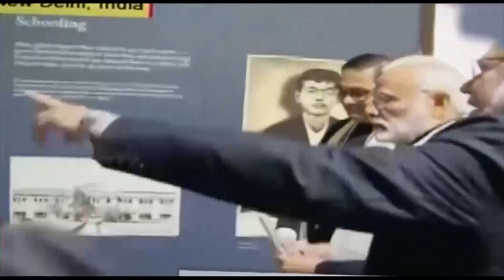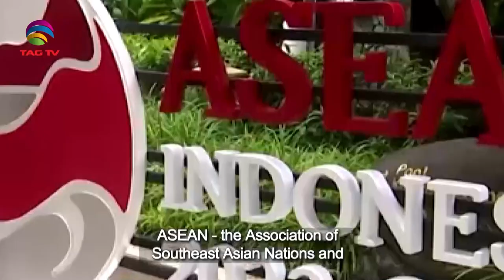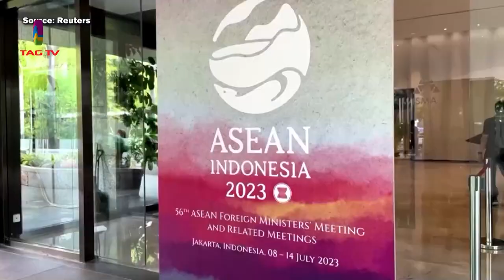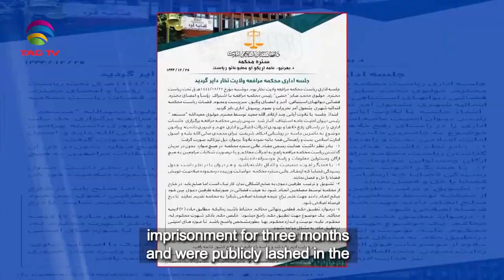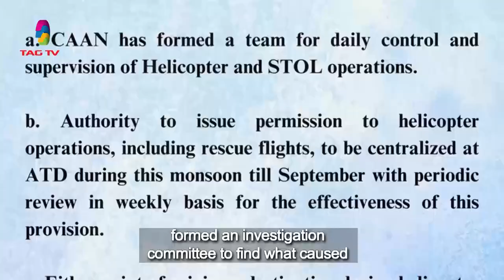South Asian Newsline, July 13 , 2023